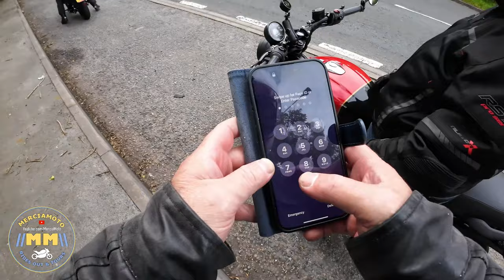Evening Ride to Clee Hill with 3 Royal Enfield's & A Classic Honda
Another of our midweek rides out, this time we head to Clee Hill in Shropshire, Joe and Paul on their Royal Enfield Hunter 350's, Paul on his classic Honda 400 Four Super Sport and I take my Royal Enfield Interceptor 650.

Tuesday 1st August 23 with Joe (Rebel Red) now set up on Comm's we head southwest to Tenbury Wells and then up to Clee Hill where we stop for fish and chips and our packed lunches. Lots of humorous banter between us on this ride, and some reminiscences on the way home, including a discovery that Joe went to school with members of a very famous midlands pop group, coincidentally a friend of mine owns the house including their recording studio, where their early hits were recorded. Small world!

===Links===

===Kit===